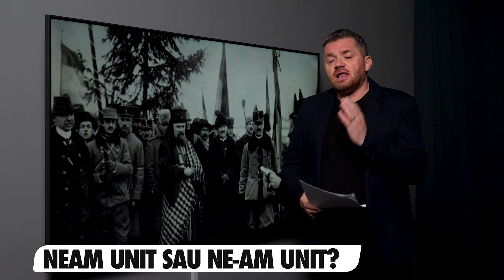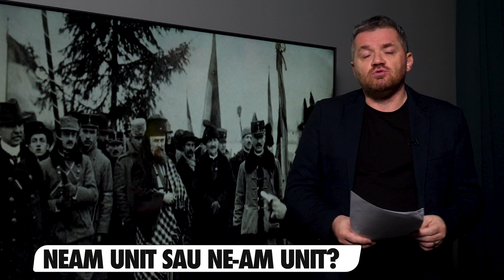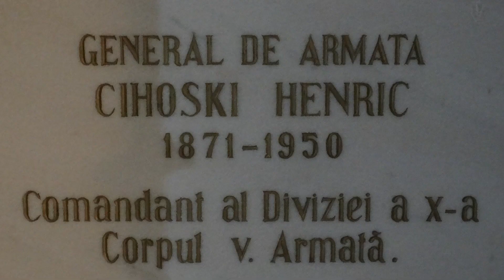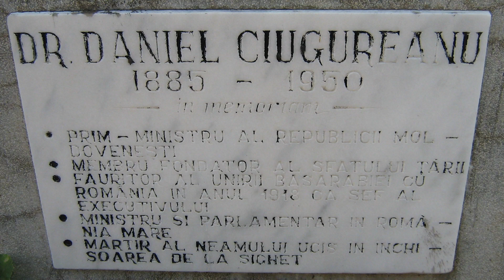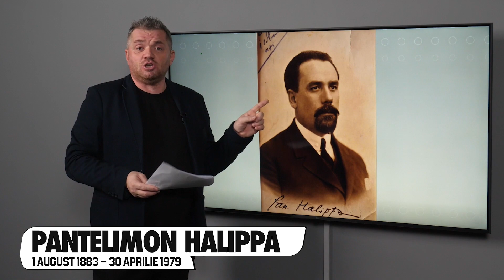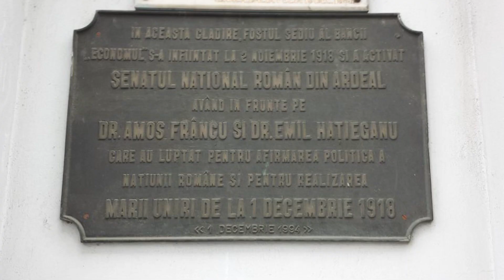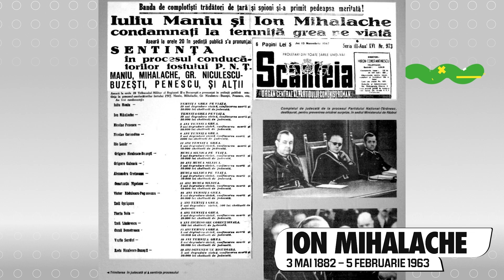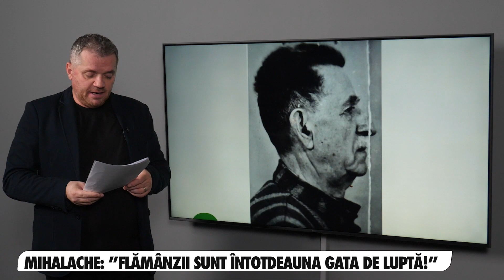1 Decembrie 1918. NEAM unit sau NE-AM unit? | VREAU SĂ ȘTIU cu Cătălin Oprișan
1 Decembrie 1918, cel mai important eveniment din istoria noastră, a fost gândit de mințile luminate ale vremii. Patrioți adevărați, prin vinele cărora curgea românism curat: profesori, doctori, academicieni, eroi din Primul Război Mondial. După instaurarea comunismului, mulți dintre aceștia au ajuns în închisorile torționare, unde au pierit. Unii dintre ei nici măcar nu au mormânt. Azi, de Marea Unire, să ne amintim, fie și pentru câteva clipe, de ei!

Cuprins:
00:00 Introducere
03:53 Henri Cihoski
05:43 Daniel Ciugureanu
07:43 Ion Flueraș
09:22 Pantelimon Halippa
10:56 Emil Hațieganu
11:48 Iuliu Hossu
15:06 Iuliu Maniu
17:47 Ion Mihalache
19:48 Basil Stoica
21:30 Alexandru Vaida-Voevod
22:47 Aurel Vlad
23:57 Vasile Goldiș
24:16 Ștefan Cicio Pop
24:33 Miron Cristea
24:54 Final